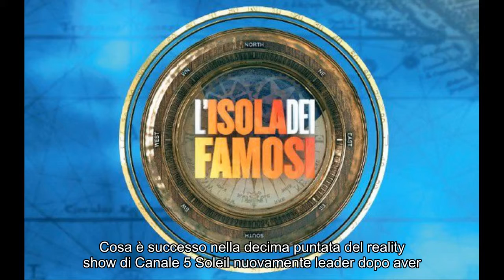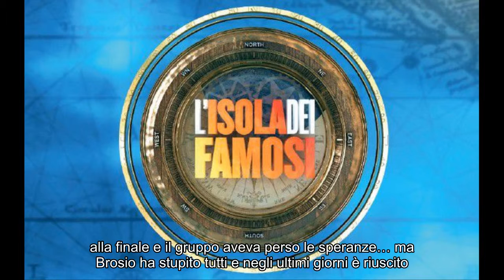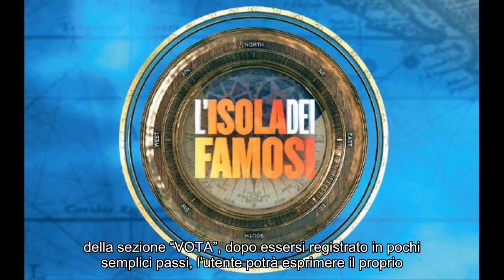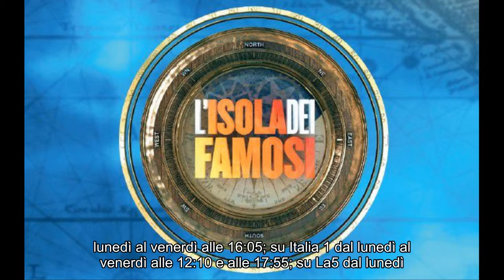Isola dei Famosi 2019, puntata del 18 marzo: Paolo Brosio eliminato, Soleil leader, Vismara e Marina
Notizie calde: Isola dei Famosi 2019, puntata del 18 marzo: Paolo Brosio eliminato, Soleil leader, Vismara e Marina